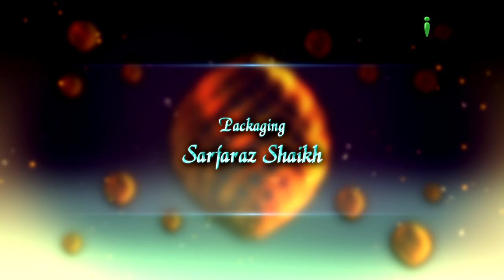Logon Ki Madad Karna Aur Uska Fayda - Aao Neki Karein - Sheikh Zafar ul Hasan Madni Ep 06 - iPlus TV